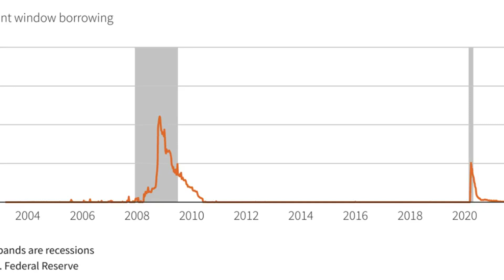Crypto Twitter Thinks the Fed's $297B Balance Sheet Expansion Is 'QE', But It's Not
Crypto Twitter Thinks the Fed's $297B Balance Sheet Expansion Is 'QE', But It's Not cryptotwitter thefed balancesheet expansion thinks ⁣